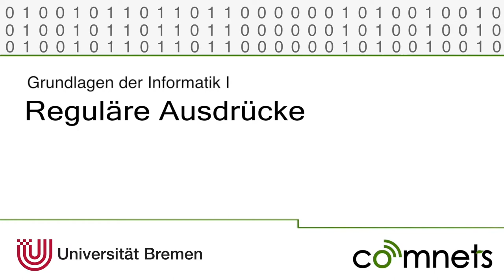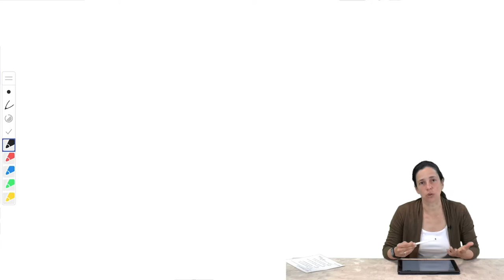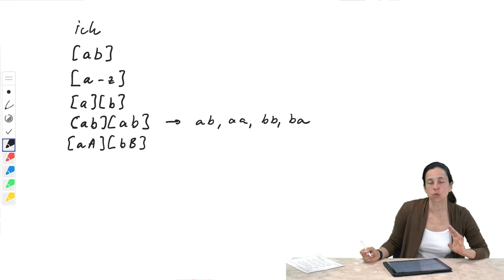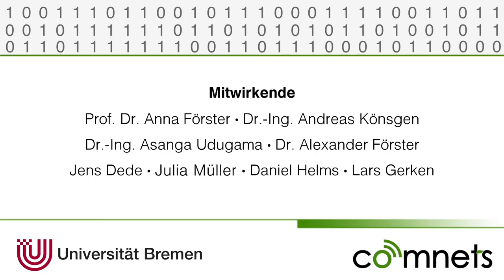Video 5-4: Einführung in reguläre Ausdrücke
Diese Video behandelt die Grundlagen der regulären Ausdrücke (regular expressions, regex).